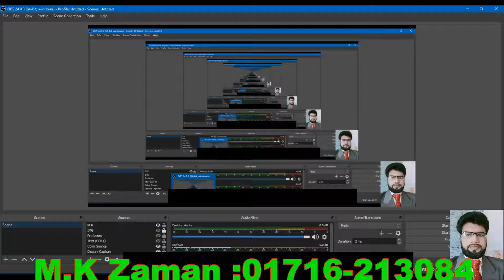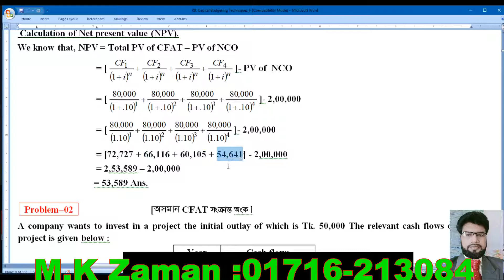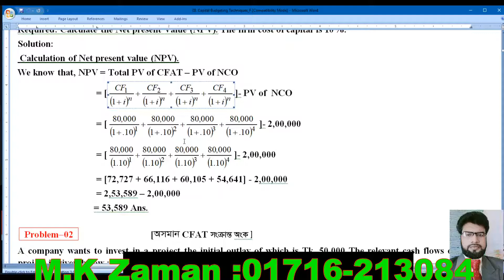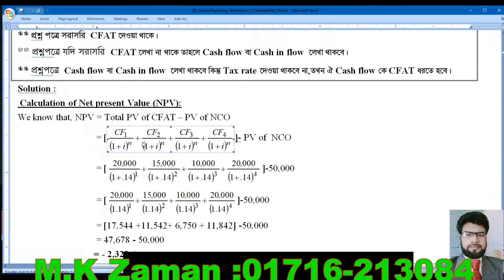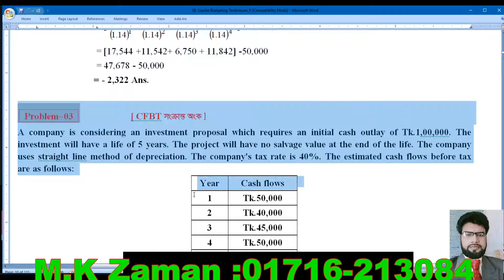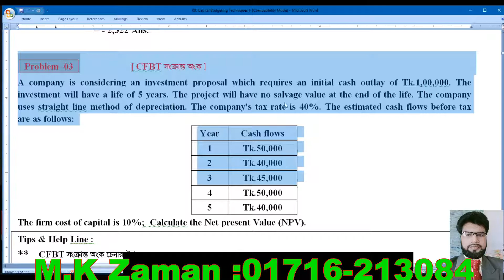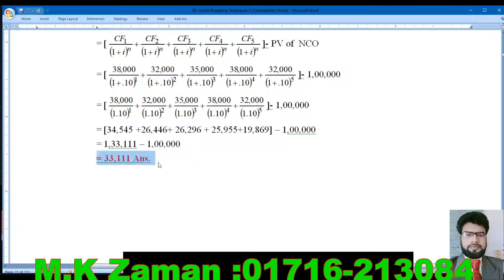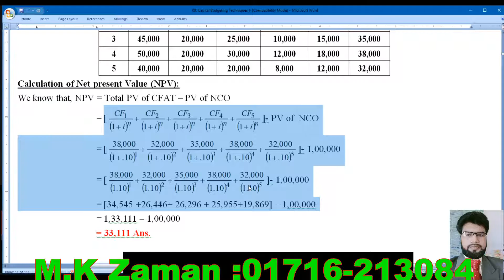NPV//Capital Budgeting-Techniques// Principal of finance // Fundamental of finance // Class-5